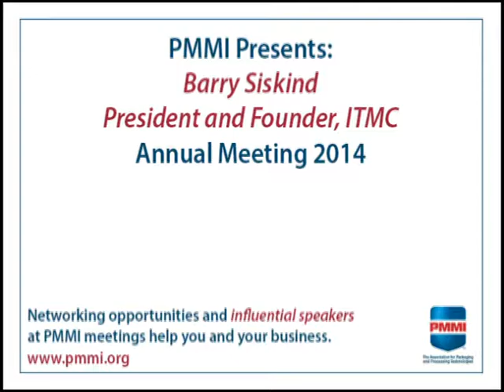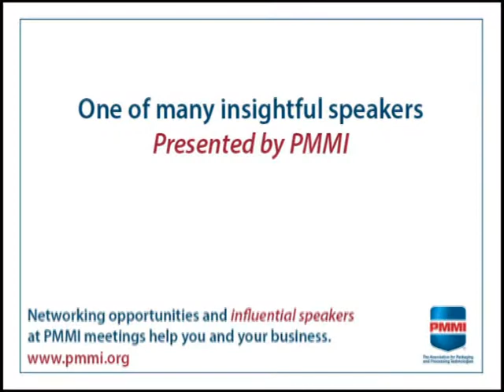There Are More Generations Visiting Your Booth Than Ever Before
Trade show expert Barry Siskind discusses generational differences in trade show attendees.